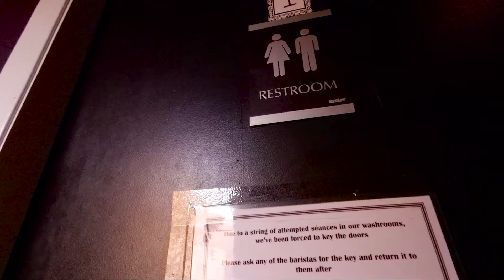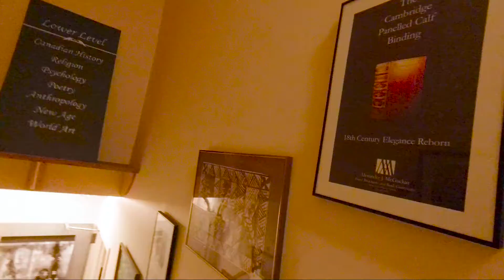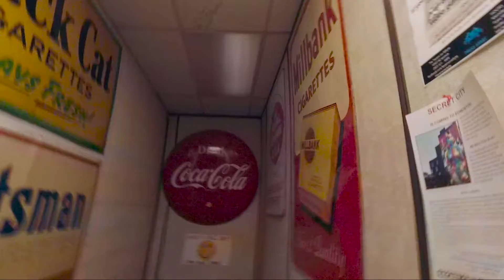Edmonton Road Trip, Drive Thoughts, I'm a Dummy (VLOG)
In this VLOG: I drive to Edmonton, walk around Whyte, do some dumb stuff and see some cool things.

(WEEK 12)

FK Arts

● Track Name: "Morning Jam (Feat. Curt Henderson)"